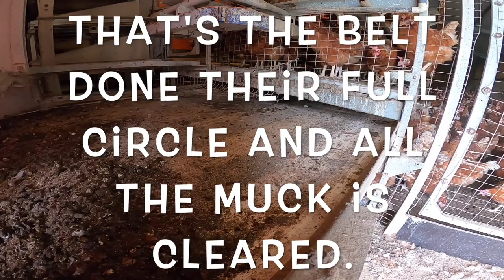Baling silage and wrapping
I started off first thing feeding the lazy cows who were having a long lie in. It was then onto packing all the eggs we get. I also ran the muck belts in the hen shed which run along the conveyor belts and into the trailer in the new drive-thru. Once they were finished running their cycle i turned all the motors off. This needs done every few days. I then cleaned up the packing area.

I used Swift to move the Blackface sheep into a different field, which didn't take too long.

After lunch it was onto getting the next two fields of silage. I got the grab on the forklift. We had the Fendt 828 with the Krone bailer to bale the silage up, the Fendt 718 with windrower, the McCormick with the trailer, the two Manitou's, and the old Deutz Fahr with the Mchale bale wrapper on it. I spent most of the day driving the bales from the field to where they were being wrapped and stacked. I took over with the wrapping the silage bales for a little while. The Mchale bale wrapper with the remote control is great- it means you can sit in the Forklift and just go round in circle getting new bales, starting the wrapper, stacking wrapped bales etc etc. We managed to get the two fields completely done before it got dark. I headed back home on the quad. A little footage of the pup at the end of the day